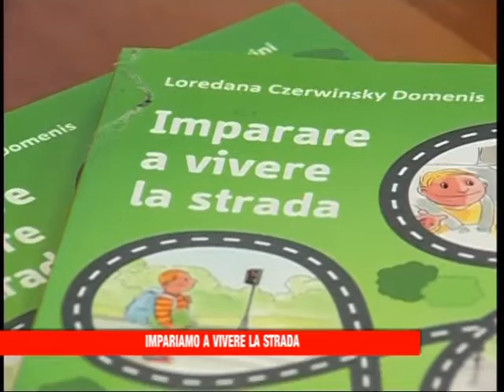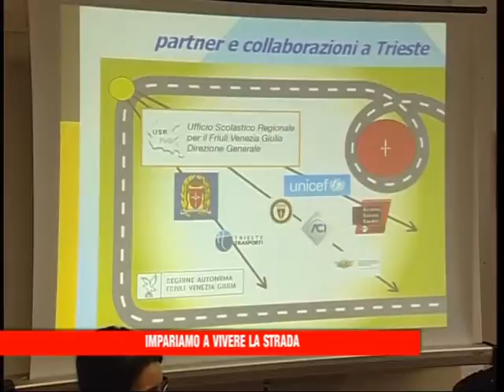19 02 14 IMPARIAMO VIVERE STRADA